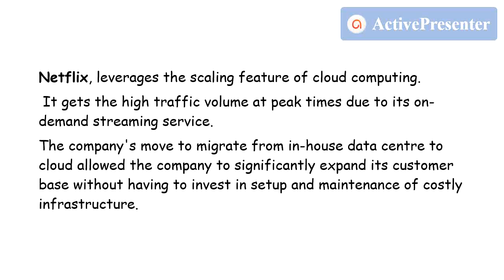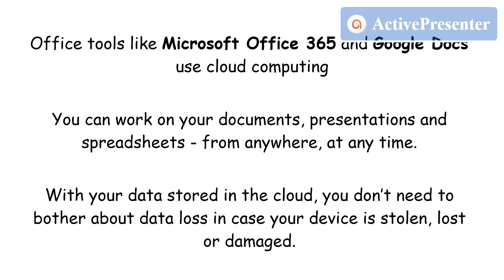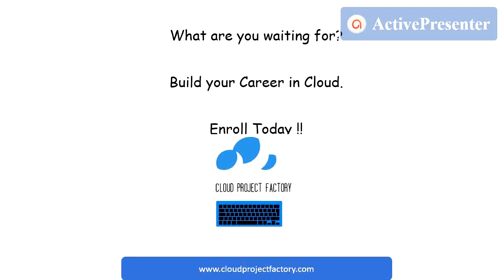Cloud in our Daily Life || Cloud Computing Scope And Career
Description

From the Factory: Ready to Go Projects  -Our back end team continuously working on various projects to make it readily available to be used.

Cloud Services & Data Management - We work with our clients to establish the appropriate cloud size and available resources for their business.

Training & Internship Program - Take the training in the area that interest you from us and we would love to offer you to work on the projects in our Ready to Go Projects Factory, That would give you real time experience of working on cloud projects.

–Staffing (Temp and Permanent)
–Headhunting